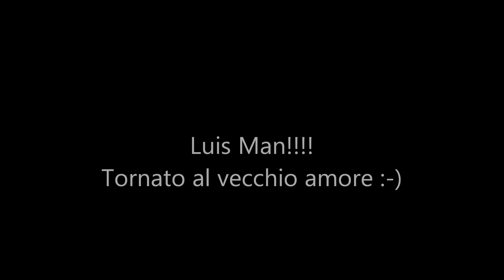Gita Motociclistica Ginesina a Castelluccio Parte Prima